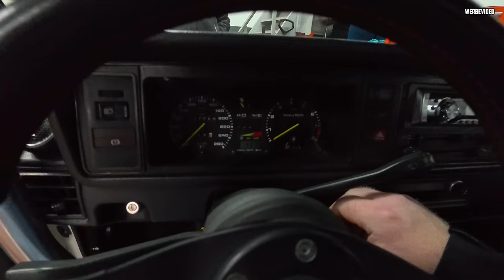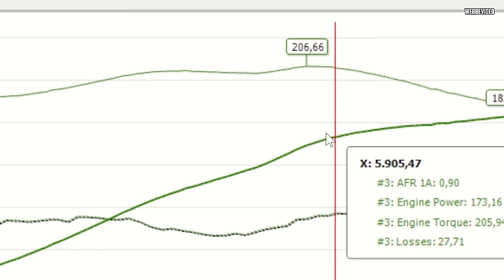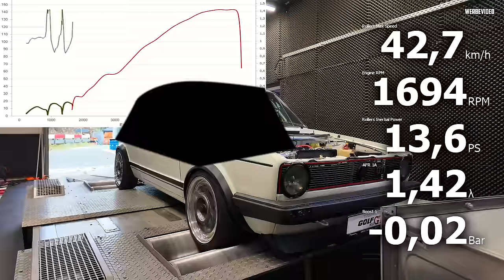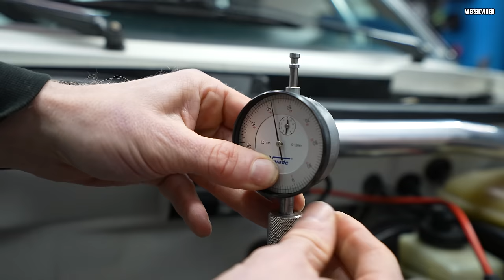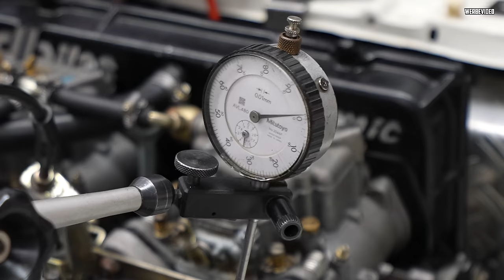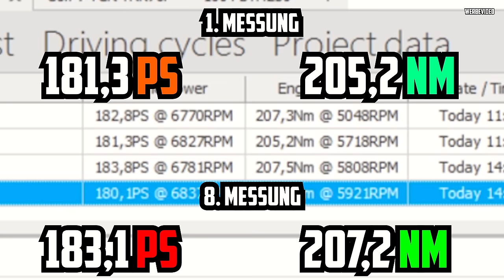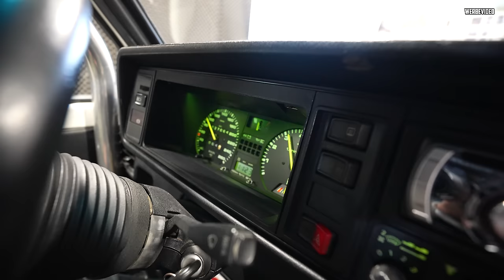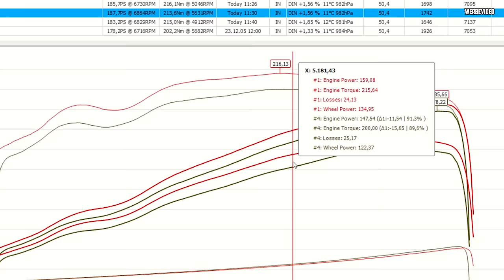Es wird SPANNEND! - Golf 1 GTI 2.0 16V Weber - Die WAHRHEIT auf dem PRÜFSTAND!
Heute steht der finale Schritt des Umbaus am Golf 1 GTI 2.0 16V Weber mit Björn Pieper an. Werden Marco und Pieper durch Tuning und Abstimmung auf dem Prüfstand die gewünschte Leistung von 200 PS erreichen können? :D